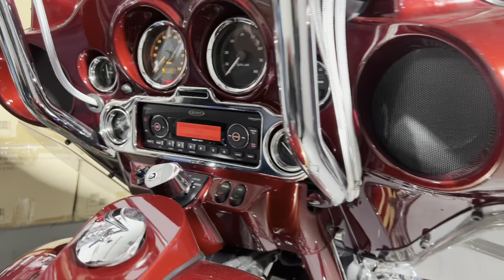Joe’s beautiful 2003 Harley Davidson Street Glide in for a Nvs Audio stage 4 audio upgrade.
Jensen radio
Hki mini dsp
Sound digital evox 800.4
Db drive moto 6 cd in the faring
Sound digital evox2 1600.1
All in the faring

Cicada rr3 horns in the lids
And
Cicada 10 inch mid bass in the saddle bags

Ported

Braille g30h lithium battery

Stinger ofc copper wiring and rca